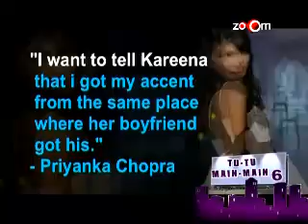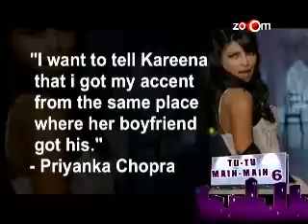Priyanka Chopra & Kareena Kapoor's constant cat fights